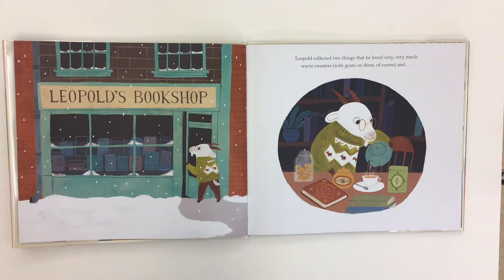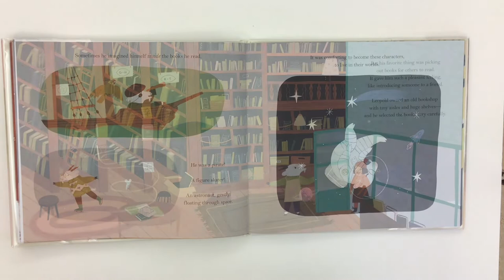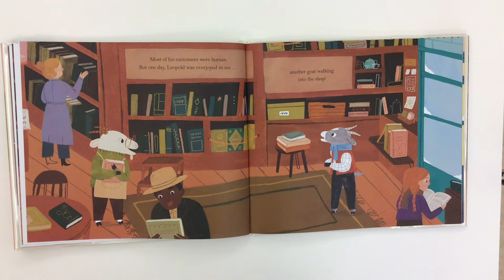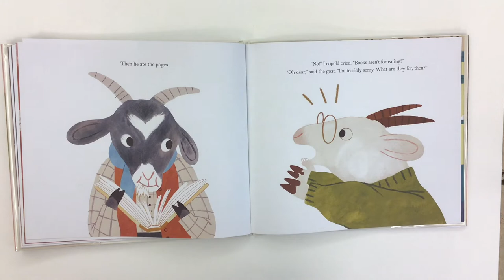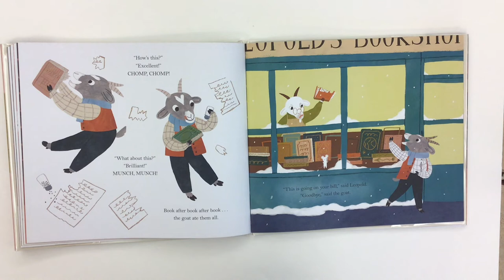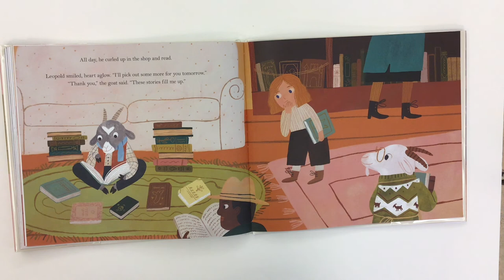Books Aren't for Eating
Mr. C. reads aloud the picture storybook Books Aren't for Eating. A book about how beneficial books are to readers.